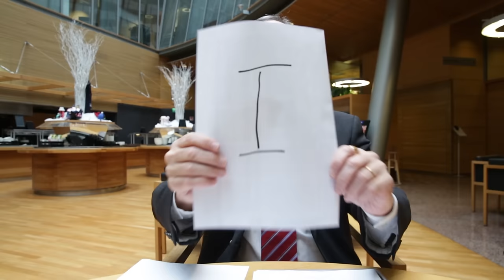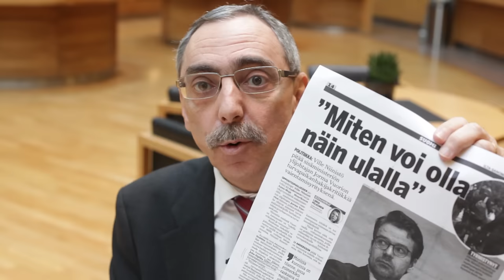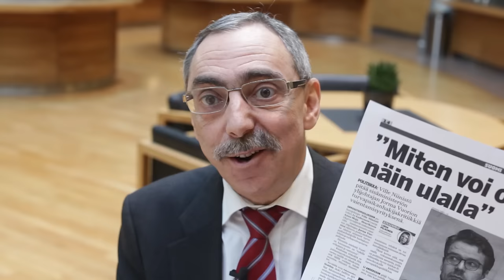BenTV - ”Voitaisko Ville sopia, että...”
BenTV - kolme pointtia: Helsingin pormestarivaali, sote-välikysymys ja viikon villeniinistö.